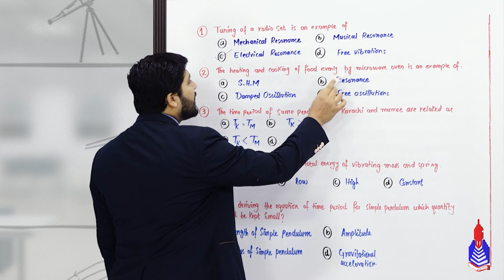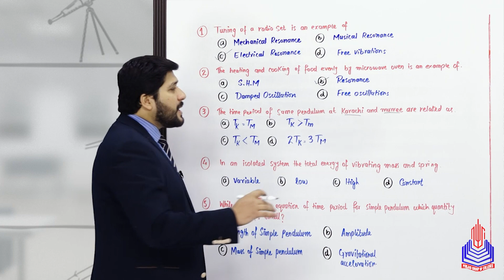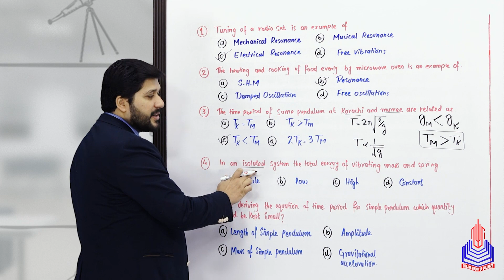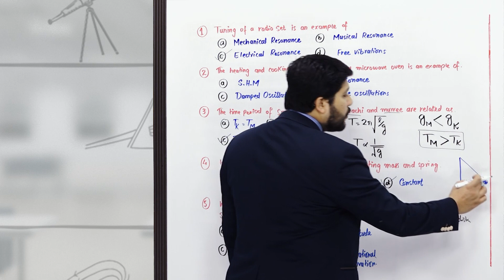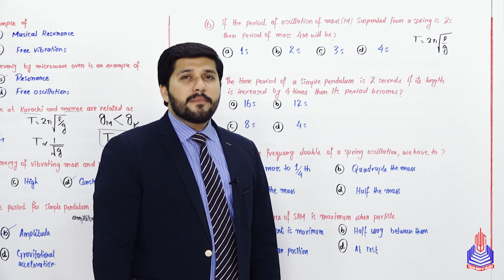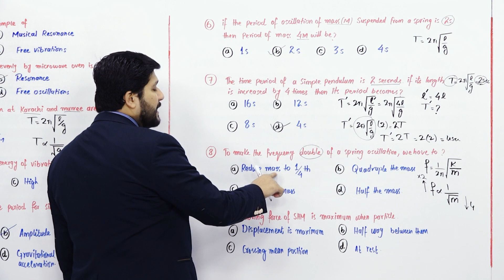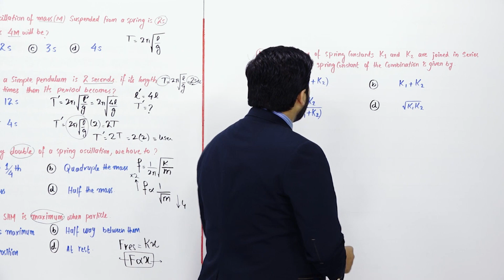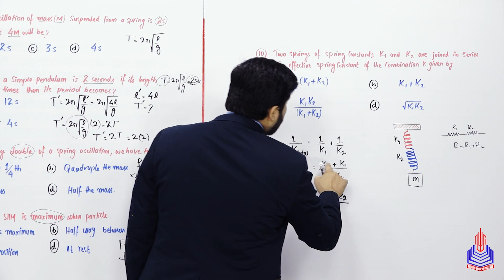PGC lectures-Inter Part 1-KPK Board-Physics-Chapter 7-MCQs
MCQs Class 11

Welcome to our educational haven for 11th-grade Physics students under the KPK Board in Pakistan!  In this enlightening video, we delve into the intricate world of Physics, focusing on key concepts covered in your curriculum.

Key Topics Covered:
Tuning of a radio set
The time period of same pendulum
In an isolated system
If the period of oscillation
To make the frequency double
Two spring of spring constant

Skip to Your Interest With Time Stamps:
00:00 to 03:20 Tuning of a radio set
03:21 to 05:49 The time period of same pendulum
05:50 to 08:46 In an isolated system
08:47 to 11:45 If the period of oscillation
11:46 to 14:25 To make the frequency double
14:26 to 17:49 Two spring of spring constant